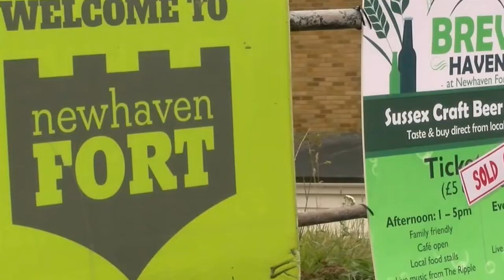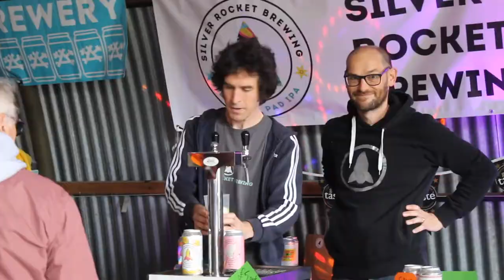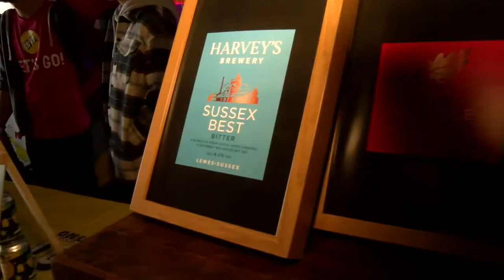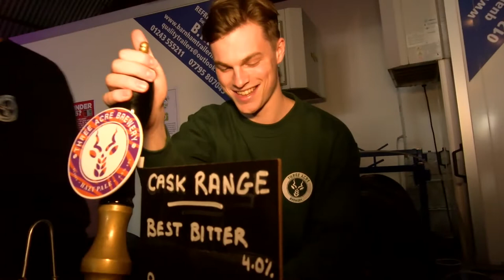The Lewes Ripple - Brewhaven '21 - LDC.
In October last, the first Sussex Craft Beer Festival was held at Newhaven Fort under the 'Brewhaven' banner, promoted by Lewes District Council; the weather was kind.
A short film to give a flavour of this sold-out event was commissioned by the Council from Mick Hawksworth.

The music was curated by the Ripple, with live music at both the afternoon and evening sessions..and there is a glimpse in the film of three of the bands who played (watch out for Jurgen Krauss from the Bake Off, on his trombone).
The Ripple will not attempt to list the many craft breweries who exhibited...you will have to watch the film for their short interviews...but the bands who played were (in order of appearance):
Willowisp
Lotte Pearl
Steve 'Snips' Parsons
Pam & de Femmes
The Magnificent Kevens
The Wellington Wailers
The Dychotics
Ska Toons.